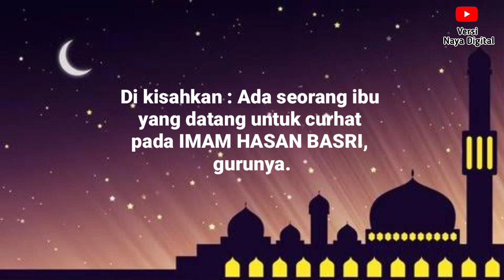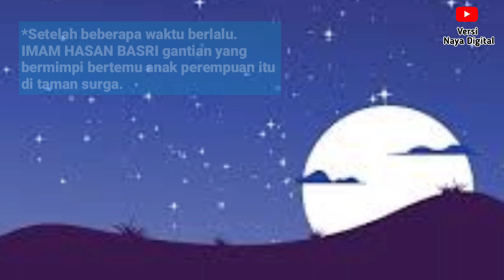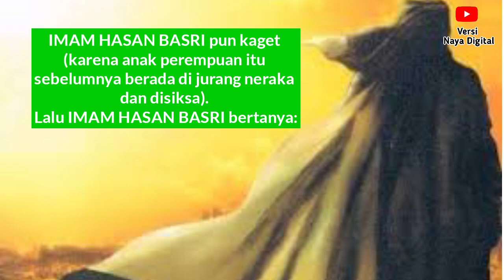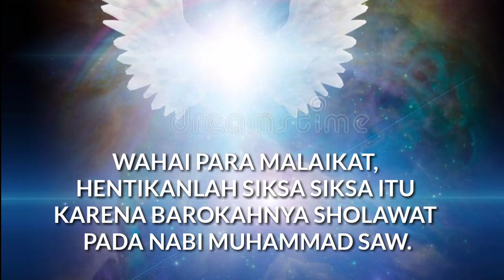Kisah Berhentinya Siksa Kubur karena Bacaan Sholawat || Keajaiban Bersholawat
Semoga kita bisa menjadi orang yang senantiasa memperbanyak sholawat kepada Nabi Muhammad SAW.

kisah berhentinya siksa kubur sebab bacaan sholawat, kisah syafaat rasulullah di hari kiamat, kisah syafaat nabi muhammad saw, kisah nabi muhammad saw memberi syafaat, kisah islami penuh hikmah, keutamaan bersholawat kepada nabi muhammad, kisah bersholawat, kisah orang yang rajin bersholawat, kisah nelayan bersholawat, kisah nyata bersholawat, kisah raja yang lupa bersholawat, kisah keajaiban sholawat, kisah keajaiban sholawat jibril, kisah keajaiban sholawat nariyah, kisah keajaiban sholawat munjiyat, kisah keajaiban sholawat fatih, kisah keajaiban sholawat pohon uang,